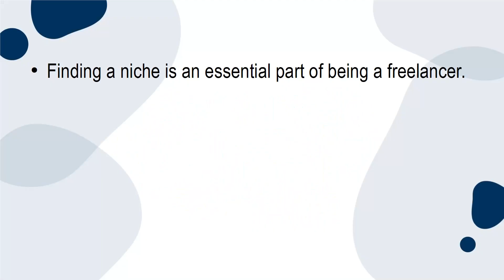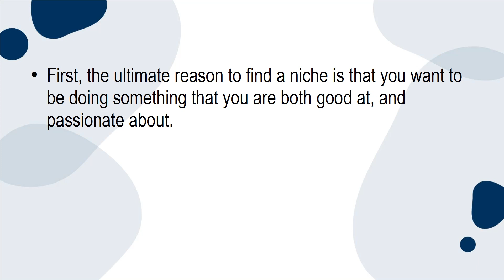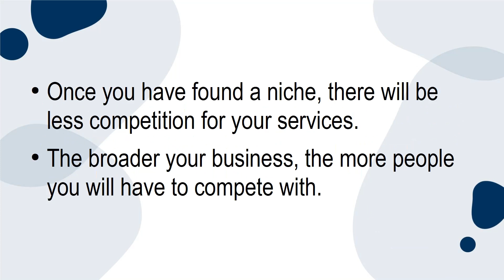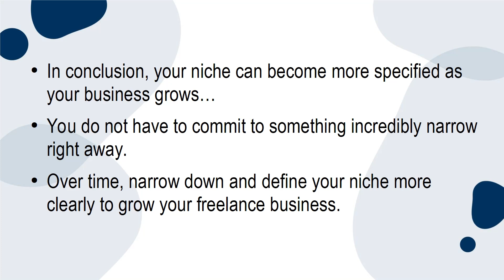Earn from a Freelance Business Part 4 | Freelancing Business Ideas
This course will guide you how a freelancer can raise their productivity with sound earning.

start a freelance business
starting a freelance business